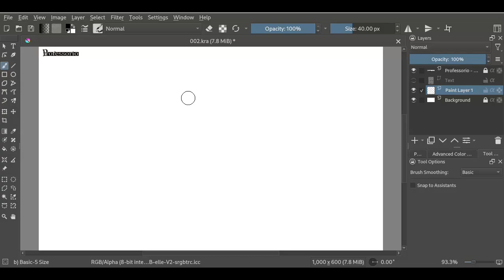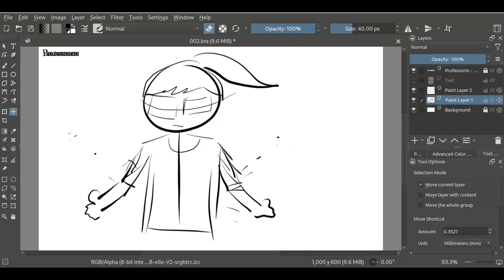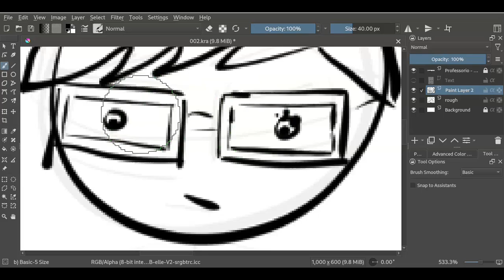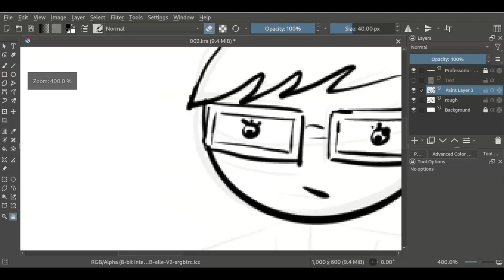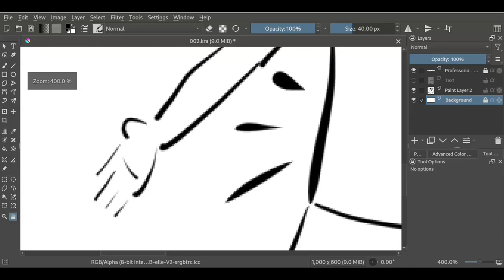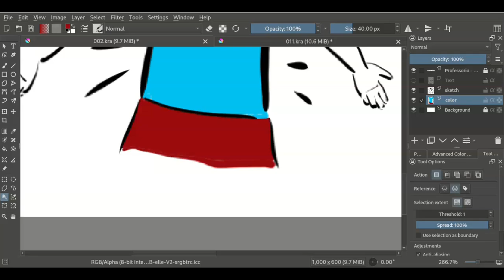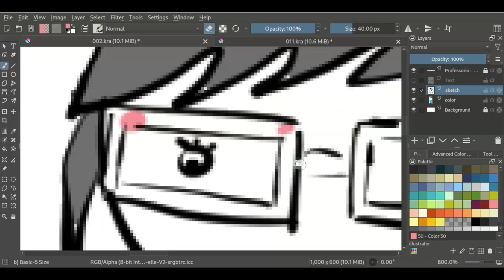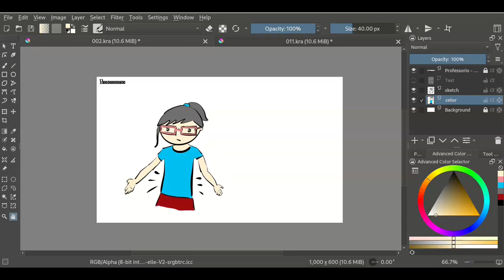Hungry Girl illustration | Full Version | Create simple illustration | Krita | Professorio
EP. 94 : Hungry Girl illustration | Full Version | Create simple illustration | Krita | Professorio

🎨 Watch me create this simple illustration of a Hungry Girl. Whole art was created in Krita Painting Software.

This illustration is a part of a funny graphic blog named Livebook. All the incidents in the Livebook actually happened with me. Please take a look at them and find if you like them.

Materials: Krita Software

Pen Tablet used

Professorio